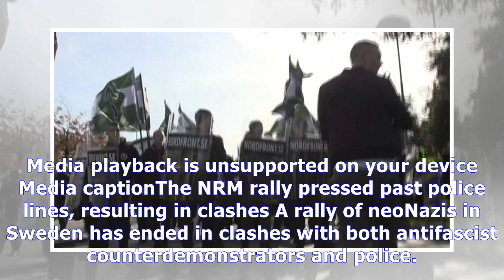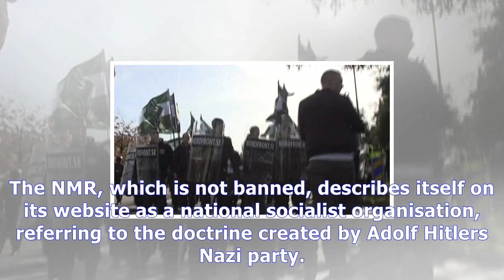Clashes at swedish neo-nazi rally News Today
Clashes at swedish neo-nazi rally
Media playback is unsupported on your device Media captionThe NRM rally pressed past police lines, resulting in clashes A rally of neoNazis in Sweden has ended in clashes with both antifascist counterdemonstrators and police. The Nordic Resistance Movement NMR group had planned a march through the city of Gothenburg on Saturday. Scuffles broke out between police and the shieldcarrying NMR group wh...